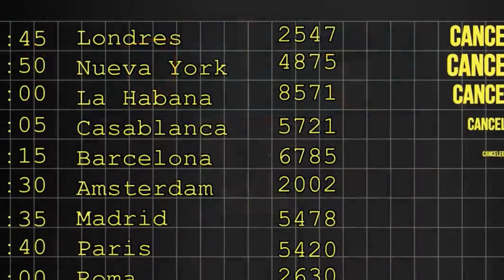WHAT IS WATER CANNON SALUTE or why they give water salute? |What are AVAITION TRADITIONS| Episode#08